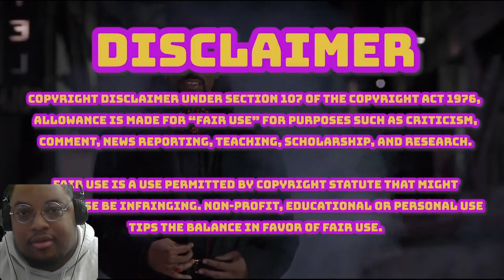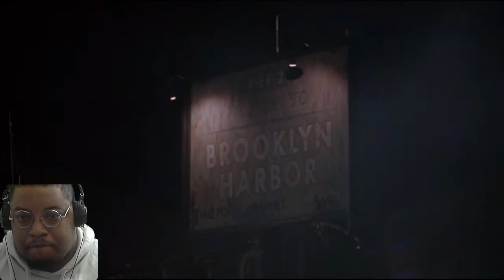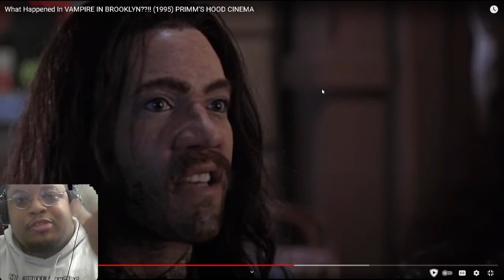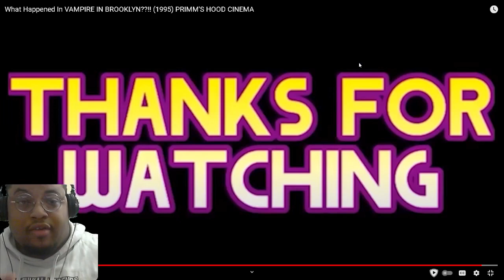PRIMM'S HOOD CINEMA: Vampire in Brooklyn | REACTION